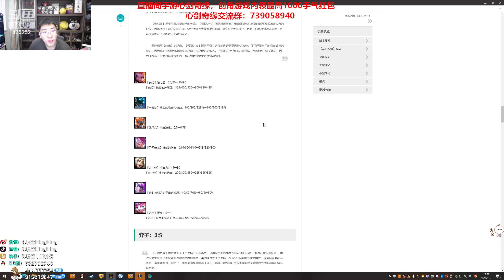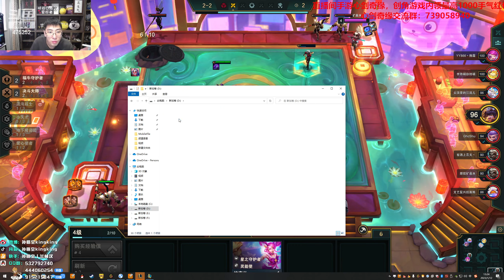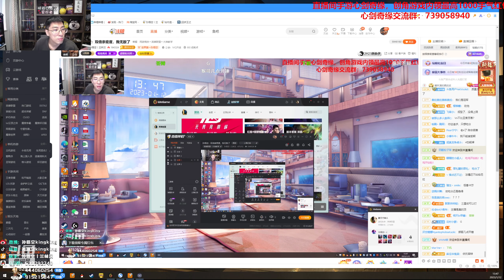【猴哥】蘭林漢悟空：雲頂之弈 國服 我的二星劫 也算是盡力了（20230113P2）